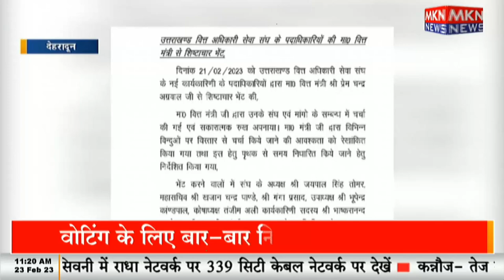संघ के पदाधिकारियों ने वित्त मंत्री से की मुलाकात